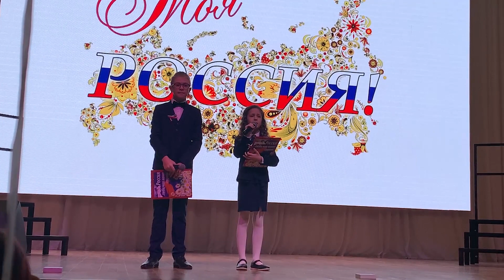Гала-концерт "Моя Россия"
Первый опыт ведущей на гала-концерте "Мы славим Россию" в рамках проекта "Моя Россия".
22 февраля 2023
Ищите Софию в ВК @zemskayasofia